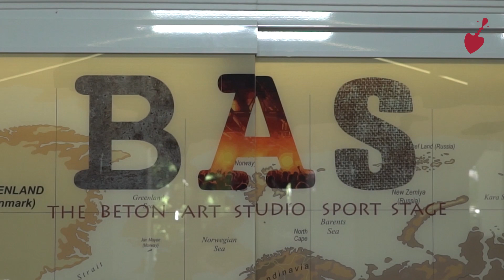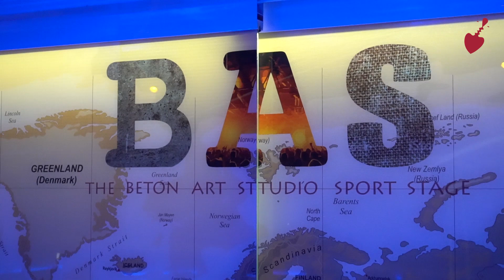Пламен Панайотов- Ти и Аз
Димитър Льолев- саксофон
Стоян Джаферов- китари и хармония
Николай Цветков- пиано

Bruce James- mixing
Тодор Добрев- mastering

Video directors
Dimitrios Poulos
Fragiskos Ramfos
Петър Жеков

Видео- монтаж
Христо Бонев

Black Rock Studio- Santorini recording
Kostas Kalimeris
Terry Siganos
Vasilis Stratigakis

BAS- The beton art studio sport stage recording
Пламен Панайотов
вокал
музика, текст, аранжимент
продуцент

Двама с теб с изгрева
Двама с теб с мечта
Двама с теб със залеза
Двама с теб сега

Ти и Аз сутринта
Ти и Аз през деня
Ти и Аз в нощта
Ти и Аз сега